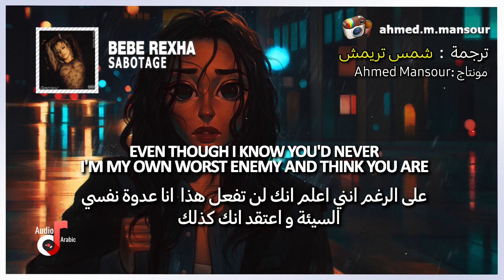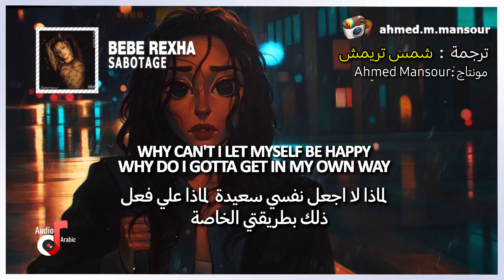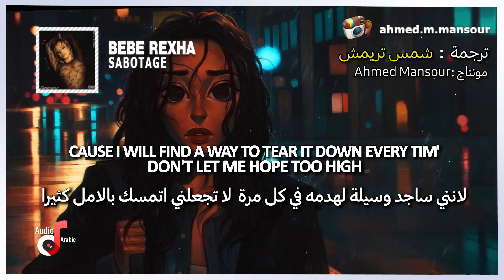Bebe Rexha - Sabotage مترجمة (lyrics) اغنية اجنبية روعة ❤